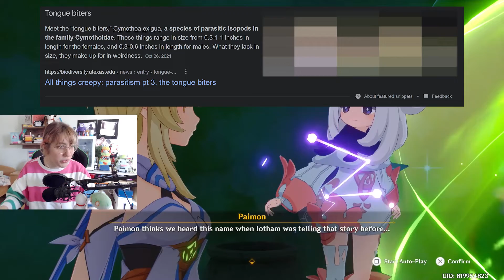Hina vs the Aranara's tongue twisters (Genshin Impact)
During my Genshin stream I came across a language that even challenged me, master of languages.